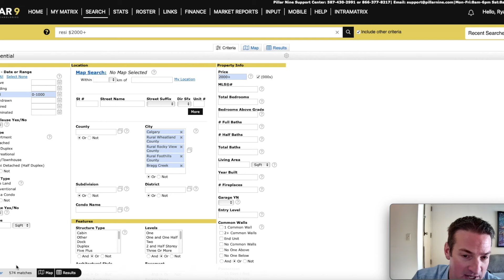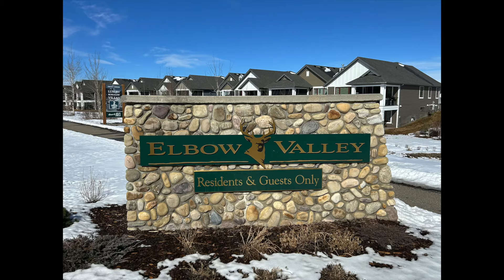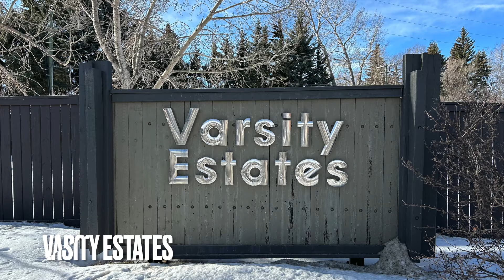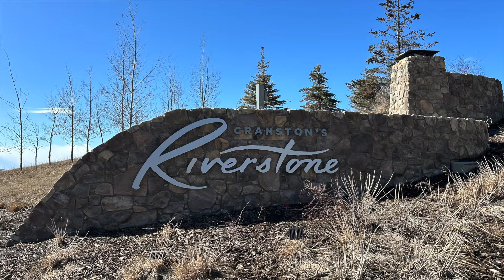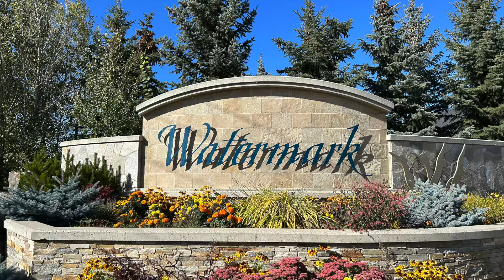THE MOST EXPENSIVE AND NICEST AREAS OF CALGARY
In this video I'll explore the most expensive and nicest areas of Calgary showcasing the most affluent and luxurious communities in Calgary.

📜 Get Pre-Approved for a Mortgage – Know your budget before you buy!

🚛 Calgary Relocation Guide – Moving to Calgary? Start here!

🏢 Investors! Get Exclusive Off-Market Properties – Be the first to know!

💰 Get a Cash Offer on Your Home – Skip the hassle, sell fast!

🎥 Equipment I Use to Create Videos:
💡 Ring Light

00:00 - Intro
00:54 - Map Overview
14:26 - Inner City
14:26 - Around the Reservoir Area
17:05 - Elbow Valley, Springbank, Bearspaw
22:40 - NW Calgary
27:00 - South Calgary
29:55 - West Calgary
32:51 - Ending